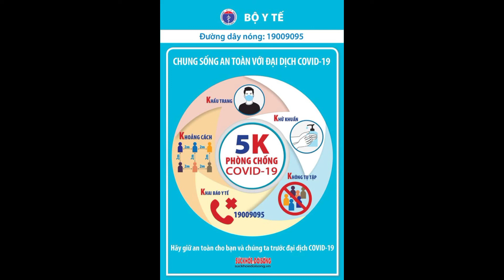Quảng Bình ghi nhận 3 ca dương tính với SARS-CoV-2 sau khi hoàn thành cách lyllTin tức 24h quanh tal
gmail
 kênh google +
NHHgming , tintuc24hquanhta , NHHvlogsCụ thể: Các ca dương tính gồm: H.T.H (sinh năm 1993), Đ.T.C. (sinh năm 1993) và C.H. (sinh năm 2002), đều trú tại bản Bãi Dinh, xã Dân Hóa, huyện Minh Hóa.

Theo điều tra dịch tễ, cả 3 trường hợp trên đều là lao động tự do, nhập cảnh từ Liên Bang Nga về Việt Nam và được cách ly tập trung 21 ngày tại Trường Cao đẳng Y tế Khánh Hoà. Trong thời gian cách ly tập trung các trường hợp này tình trạng sức khỏe ổn định, không sốt, ho khó thở, đau họng và được xét nghiệm RT-PCR 3 lần âm tính với SARS-CoV-2.

Ngày 13/7, cả 3 đón xe khách từ bến xe Khánh Hòa đến TP. Đồng Hới lúc 4 giờ ngày 14/7, sau đó cùng đi taxi về nhà.

Lúc 7h cùng ngày, cả 3 tới Trạm Y tế xã Dân Hóa khai báo y tế và được hướng dẫn tiếp tục theo dõi sức khỏe tại nhà theo quy định. Tại thời điểm khai báo y tế, các trường hợp này không có các triệu chứng như sốt, ho, khó thở, mất hoặc giảm khứu giác…

Từ ngày về nhà (14/7), anh C.H đi lại nhiều nơi trong bản Bãi Dinh, tiếp xúc với nhiều người. Đi cắt tóc, ăn nhậu, hát karaoke với 1 số bạn bè, người thân. Còn chị C. và chị H. hầu như không ra ngoài, chỉ tiếp xúc gần với 1 số người thân trong nhà.

Ngày 20/7, Trung tâm Y tế huyện Minh Hóa lấy mẫu giám sát theo quy định sau đó gửi mẫu cho Trung tâm Kiểm soát bệnh tật (CDC) tỉnh Quảng Bình để tiến hành xét nghiệm. Lúc 18h45 ngày 20/7, kết quả xét nghiệm sàng lọc cả 3 trường hợp trên đều dương tính với SARS-CoV-2.

Kết quả xét nghiệm khẳng định tối cùng ngày, cả 3 trường hợp trên đều dương tính với SARS-CoV-2.

Trong đêm 20 rạng sáng 21/7, CDC Quảng Bình đã khẩn trương truy vết 46 trường hợp F1 và tiến hành lấy mẫu để giám sát, theo dõi và đưa đi cách ly y tế theo quy định.

Hiện tại, 3 bệnh nhân dương tính SARS-CoV-2 được chuyển đến Bệnh viện Trung ương Huế cơ sở 2 để theo dõi và điều trị.

* Mời quý độc giả theo dõi các chương trình đã phát sóng của Đài Truyền hình Việt Nam trên TV Online và VTVGo!